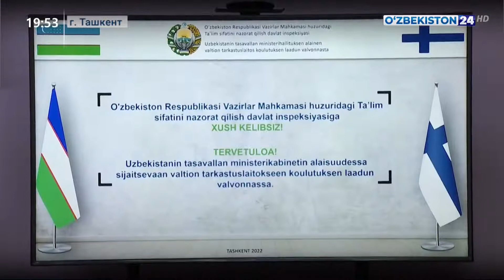Новости 24 | Состоялись встречи в рамках визита финской делегации